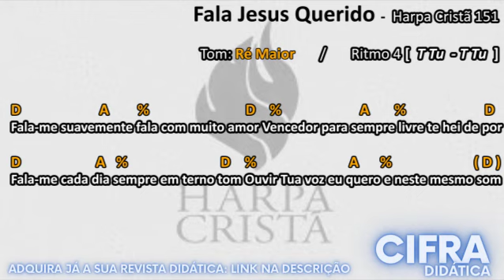Fala Jesus Querido - CIFRA FÁCIL - Harpa Cristã 151